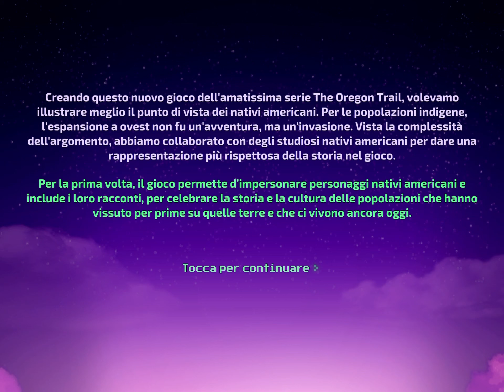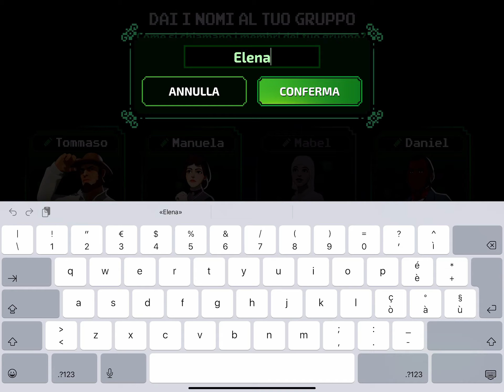All'avventura con Quattro Raccattati - The Oregon Trail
Affrontare un lungo viaggio in carovana per attraversare le pianure americane è già pericoloso, se poi il gruppo è formato da personaggi raccattati a caso il disastro è dietro l'angolo.
Gameplay in italiano di The Oregon Trail
Buona visione!

Nota  all'audio : purtroppo la musica di questo gioco è soggetta a copyright per cui ho dovuto cancellare la traccia audio completamente (compresi i rumori del gioco stesso) e aggiungere una musica senza restrizioni presa dalla libreria audio di youtube (ho cercato qualcosa che assomigliasse alla musica originale).
E' un peccato perchè le musiche erano molto belle, ma questo avviene quando chi sviluppa un gioco si limita ad avere i permessi per usare le colonne sonore nel gioco ma non ne possiede i diritti di autore (il quale autore richiede poi a chi fa video i diritti su quelle musiche).
Un modo per risparmiare forse, capibile in giochi Indie venduti a 15 euro euro, un po' meno giustificabile in giochi con nomi famosi e che di euro ne costano il doppio.